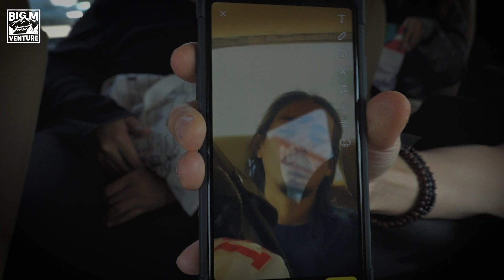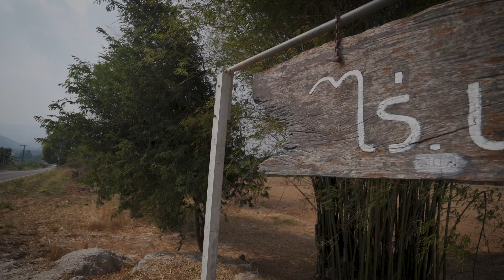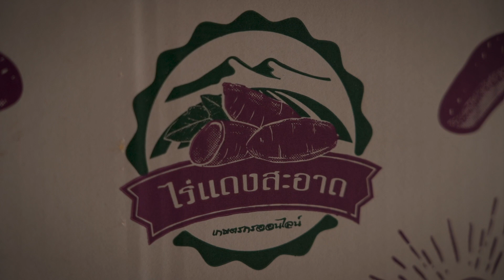Big M Venture | EP.8 มาดาโฮม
ยืนหนึ่งในราชบุรี จุดกางเเต็นท์ที่มาดาโฮม สวยครับสวยมาก อยากให้แฟนๆ มาดูด้วยกัน

ติดตาม Big M Venture ทุกวันจันทร์เว้นจันทร์ เวลา 19.00 น. ทาง FINFIN Channel บน BUGABOO.TV

ดูรายการ Big M Venture ทั้งหมดคลิกได้ที่นี่

หรือดาวน์โหลดแอปพลิเคชัน BUGABOO.TV ได้แล้ววันนี้